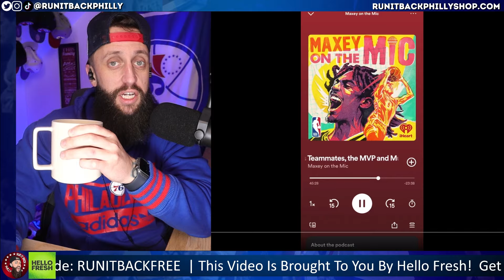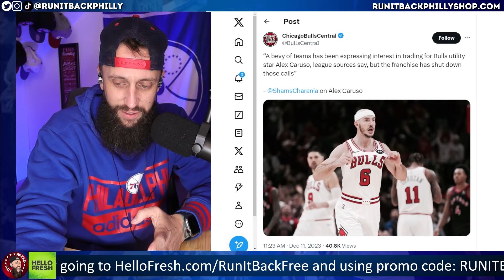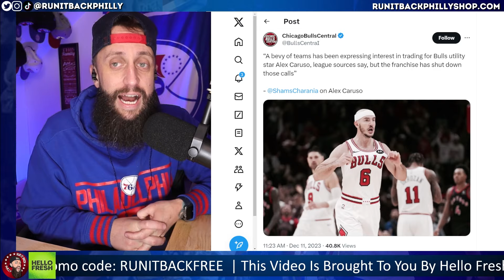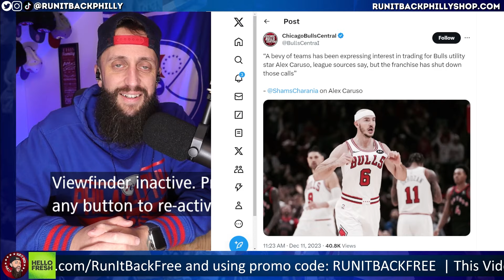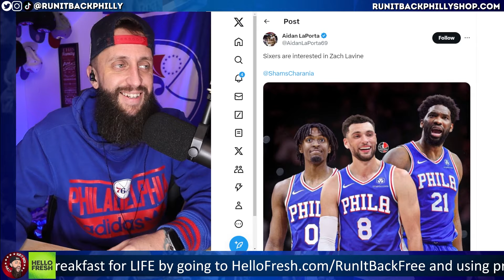Joel Embiid HAS to be trolling..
1 breakfast item per box per order.

The Philadelphia 76ers beat the Washington Wizards last night but nobody cares. What matters is that Joel Embiid went on Tyrese Maxey's podcast and said nice things about Ben Simmons and it was hilarious and I don't know if he's being serious or not.